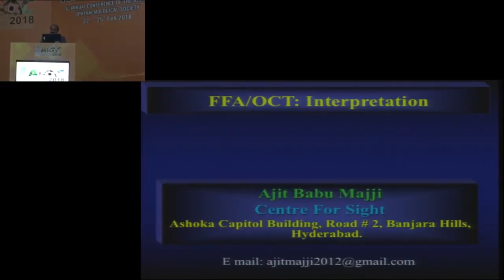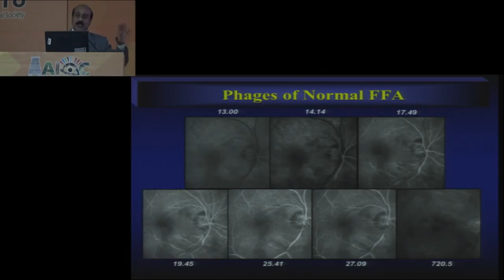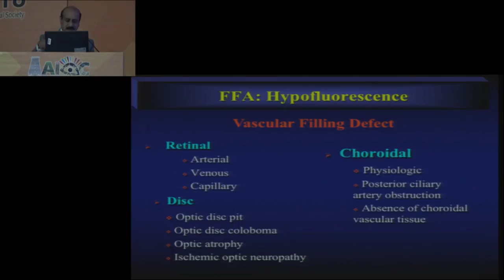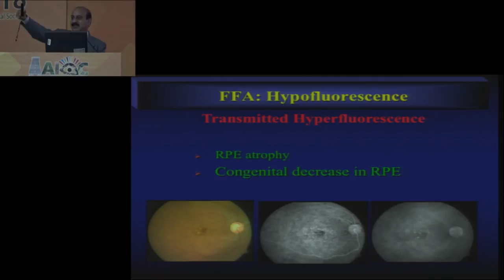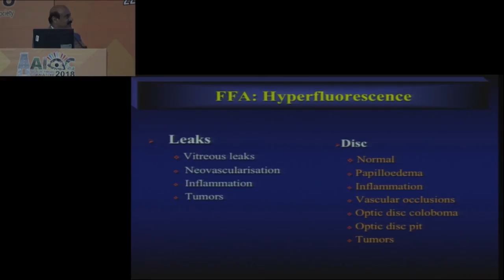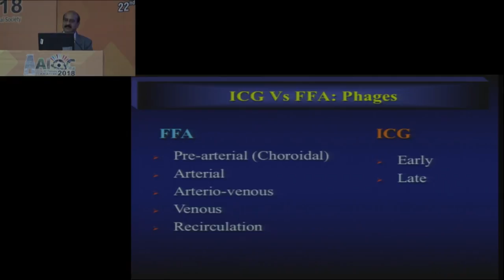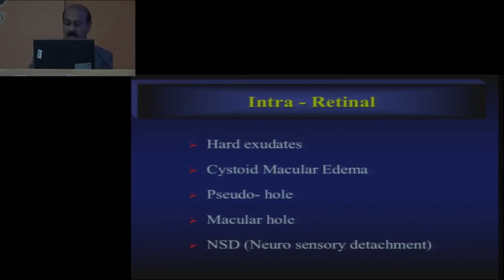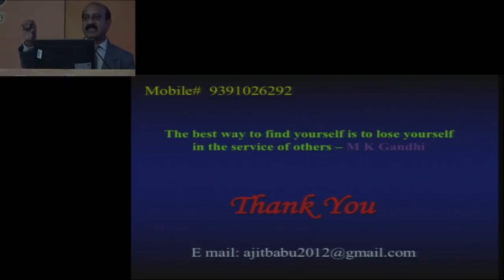AIOC2018 - GP161 -Topic - FFA, OCT - An Interactive, (30 min)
Dr.Ajit Babu Majji